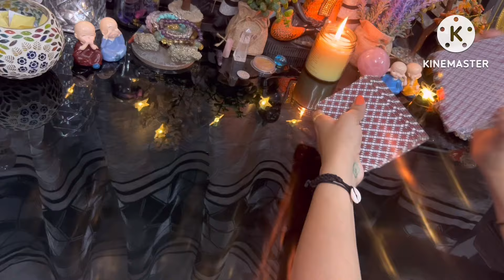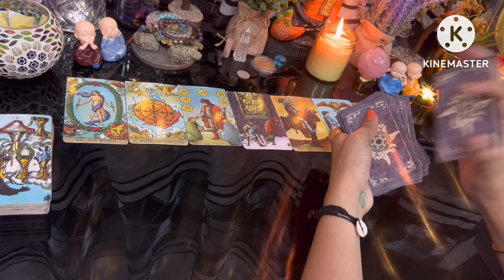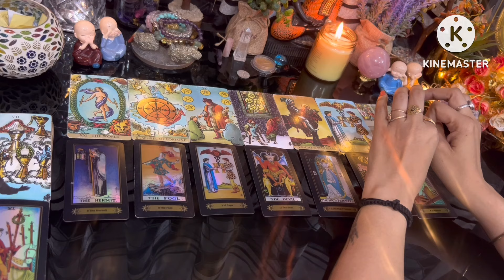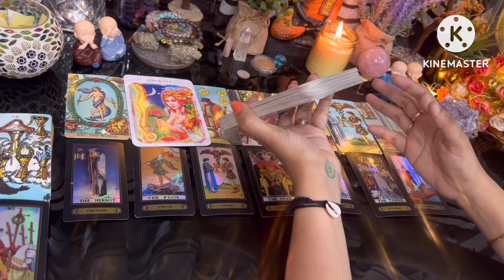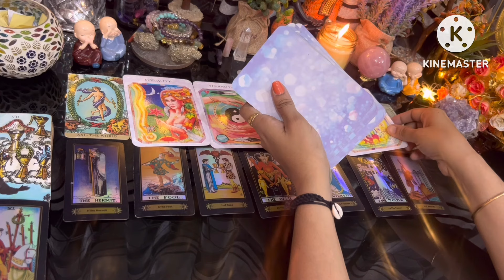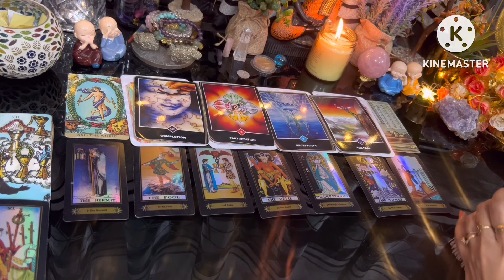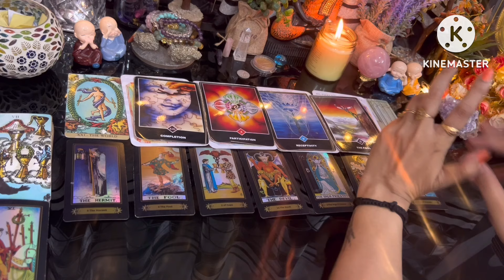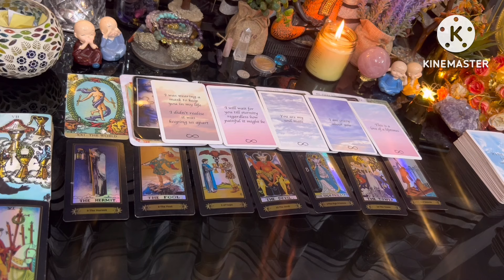Your person current thoughts about you 🩷🌹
hello family

Regards,

*Tarot Coach
*Numerologist
*Switchword Mentor
*Reiki Grandmaster
*Crystals healer
*Life Coach
*Candle Healer
*MEV Healer
*Spiritual Mentor

SUPREME-MAGIC-BEGIN-NOW.
1176